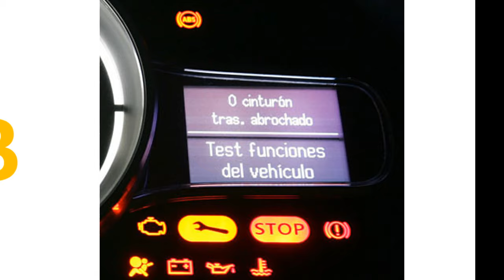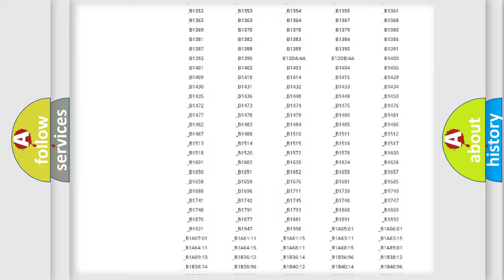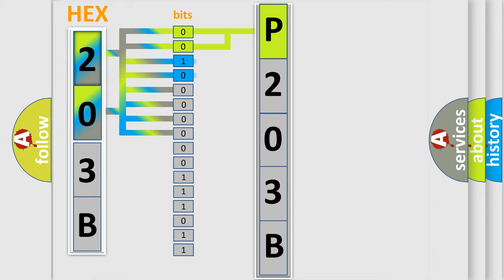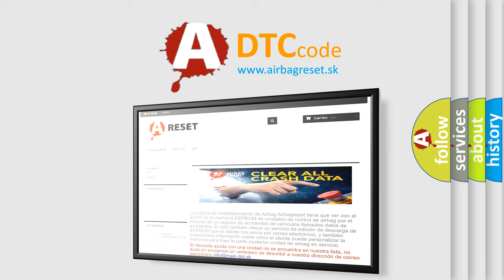DTC Jeep P203B Short Explanation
Contents:
0:21 Basic DTC analysis according to OBD2 protocol standard.
1:48 Insight into programming
2:58 A diagnostically understandable description of the Diagnostic Trouble Code
3:05 Basic error definition

Make:
Jeep
Code:
P203B
Definition:
Lost Communication with Driver Motor Control Module
Description:
Error in reception from inverter with converter assembly (MG ECU) via serial communication (out of communication standard)
Cause:
 Wire harness or connector Inverter with converter assembly Hybrid vehicle control ECU PCU fuse